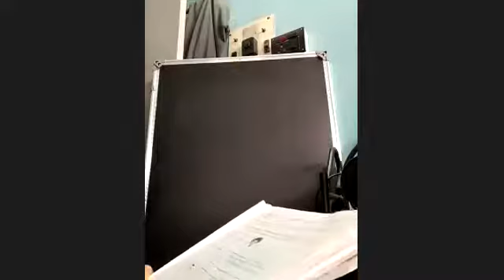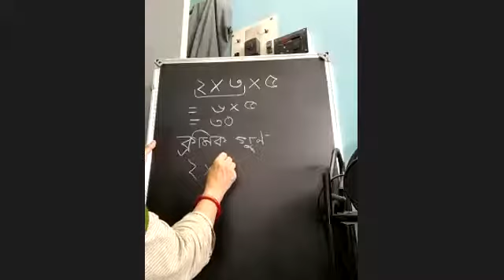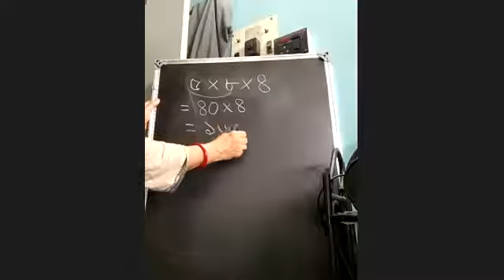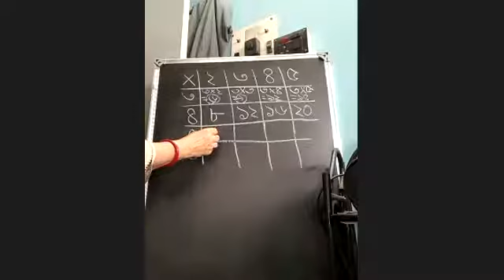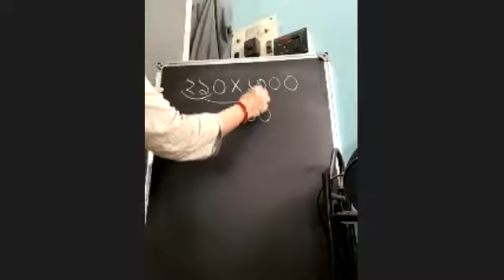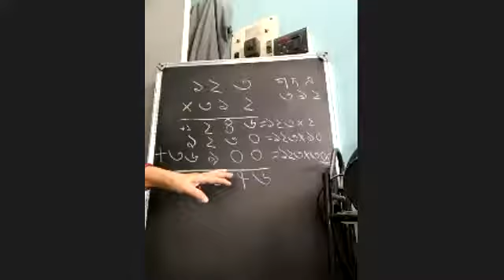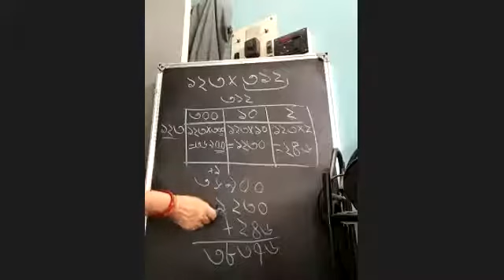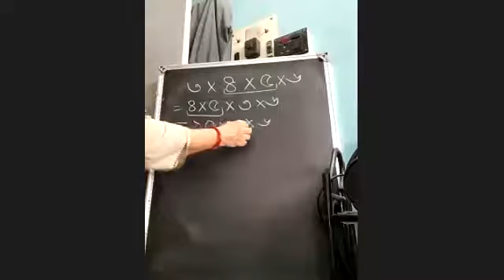1 March Class 4 Multiplication Amar Ganit